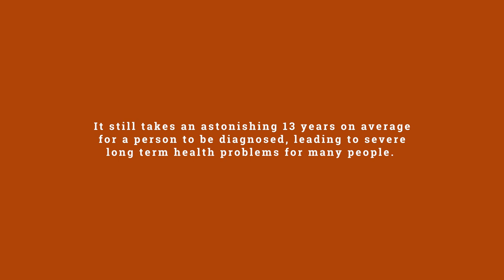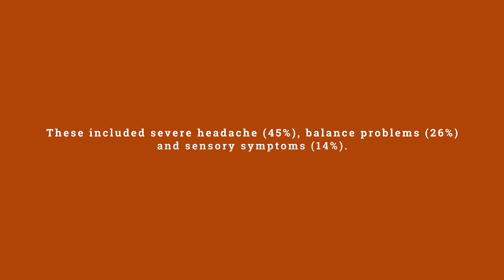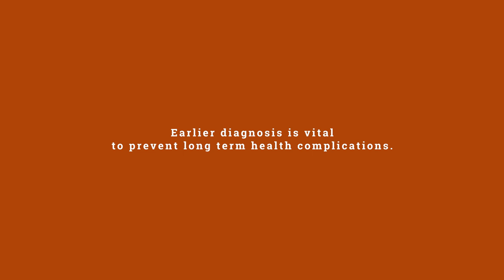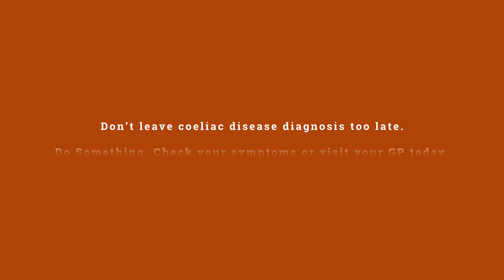EARLY DIAGNOSIS | COELIAC UK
Leading coeliac disease researchers and medical consultants highlight the need for earlier diagnosis.